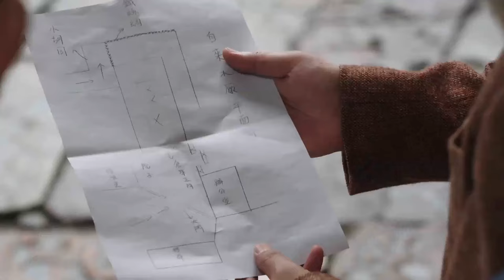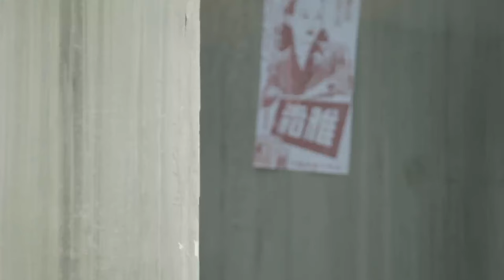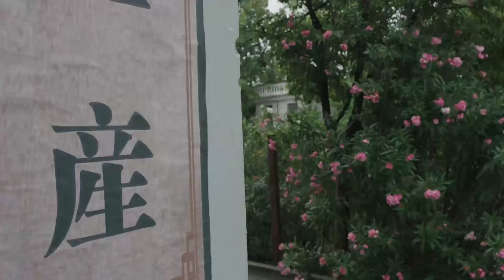【特種兵電影】日軍派出突擊小隊進攻國軍，卻不想另一支國軍從背後偷襲，日軍完敗！⚔️ 抗日 MMA | Kung Fu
yxssn